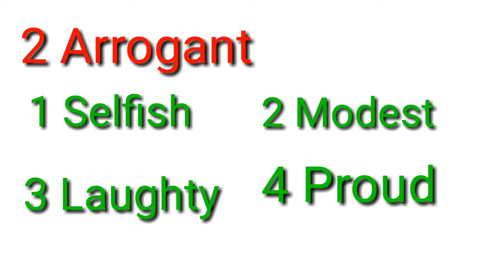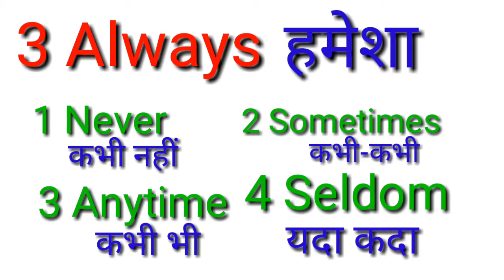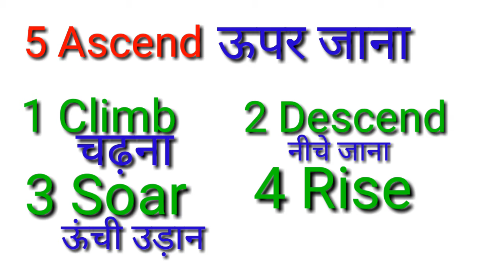Antonyms SSC cpo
Antonyms by Sanjay Sir